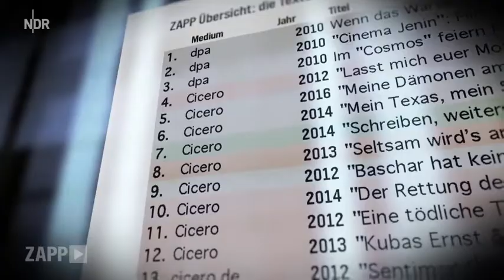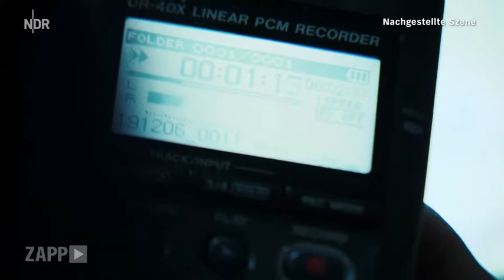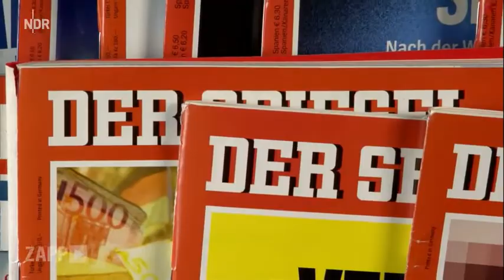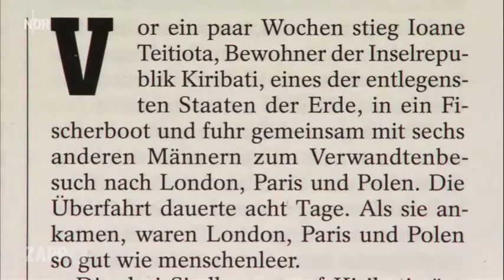Nach-Richten-Geschütz Spiegel 2018 mit Fake-News und Verschwörungstheorien von Relotius - CDU AfD